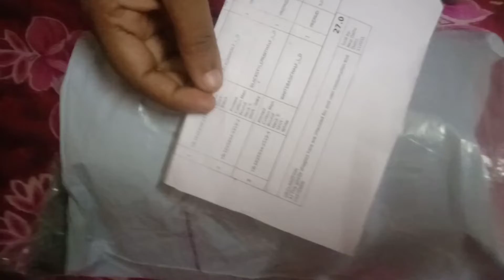Yaari App, Round Neck T Shirts 9Rs Unboxing in Tamil | Cheap and Best Price